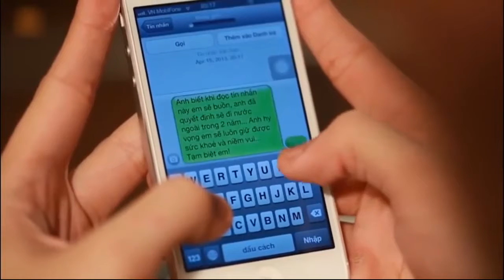Tú ông Lục Triều Vỹ cầm đầu đường dây bán dâm toàn hoa hậu từng đóng M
MV của Bảo Thy đóng cùng Lục Triều Vỹ từ 7 năm trước bất ngờ "gây sốt" trở lại.